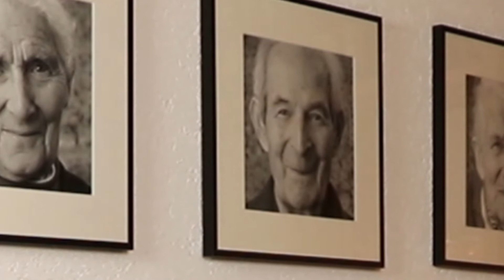Osterino Racconte : Domaien Maurice Zufferey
Si nous voulons évoquer le Cornalin nous devons absolument citer le nom de Maurice Zufferey. En effet, la cave de Maurice possède une renommée qui va au-delà de l’emblématique cépage rouge valaisan. Cette cave historique s’intègre dans le paysage de la belle viticulture valaisanne avec une image de consistance et de sincérité dans ses vins. Chez les Zufferey on peut quasiment choisir son flacon les yeux fermés car l’ensemble de la gamme affiche une grande qualité.